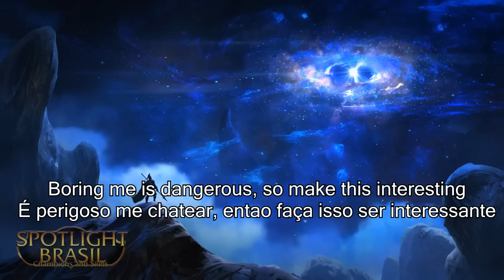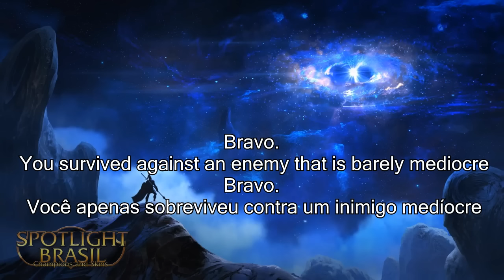02/03 PBE (Atualização da Reversão)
Não joga League of Legends (assim me ajudará também): junte-se a nós